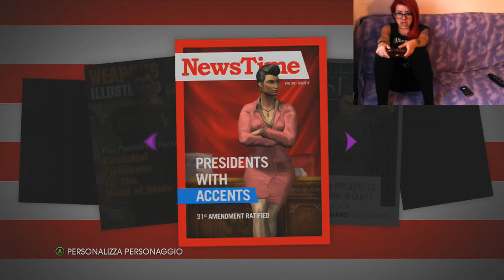Jules Plays Saints Row IV #1 || Viva i video e i caricamenti!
Hey guys what's up? Eccoci finalmente al primo video su Saints Row IV! Come da voi richiesto lo sto facendo con la facecam!
Scusate per la lunghezza del video ma essendo il primo non volevo saltarvi i video introduttivi che sono tanti e alcuni anche molto lunghi!
Scrivetemi nei commenti se volete che continui la serie!

Se avete delle domande da farmi per il prossimo "OPPA BAKER STYLE" potete scrivermi sulla fan page di facebook!

Skype: MrsJulesBaker